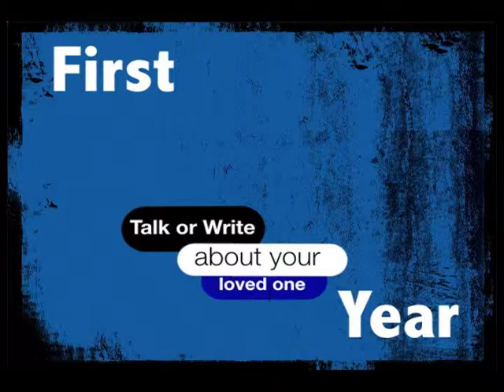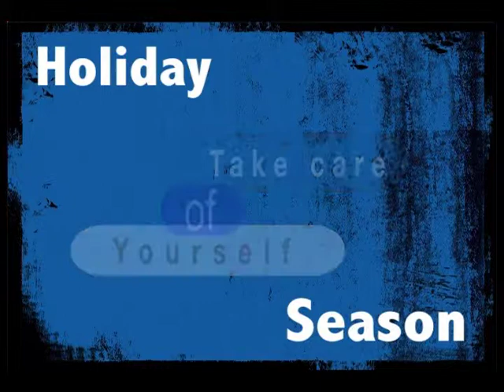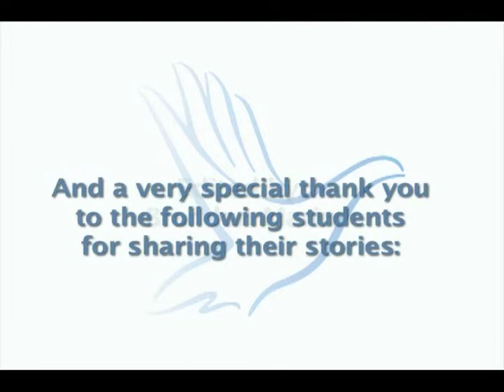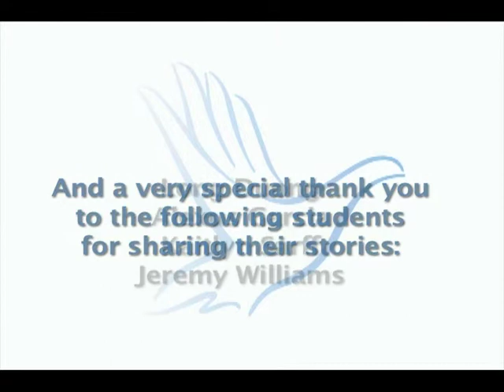Teen Grief: Part 2 - Hospice of the Valley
Part 2 of three Teen Grief videos produced by Hospice of the Valley (central Arizona)  in collaboration with the Centennial High School Media Program of the Peoria Unified School District, Arizona with a grant from The Employees Community Fund of Boeing Mesa.